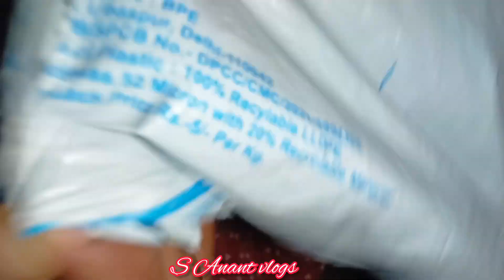unboxing for new fog light//S Anant vlogs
hello doston swagat Karta Hun main apni news channel mein is channel Maine ek new LED fog lamp order Kiya Flipkart se jo ki mujhe bahut behtar laga hai aap bhi ise purchase kar kar motorbike ya kisi bhi bike gadi mein Laga sakte hain video achcha Laga to please like and subscribe jarur Karen
maha-tvs-bajaj-universal-bike/p/itm9d658d6739e71?pid=HLUGAGNU6VJBKDH5&cmpid=product.share.pp&_refId=PP.2089241e-0d1e-4ba4-b8e8-02e92497c727.HLUGAGNU6VJBKDH5&_appId=MR